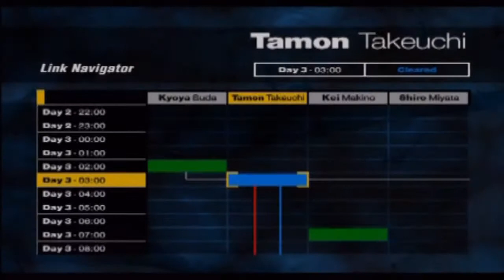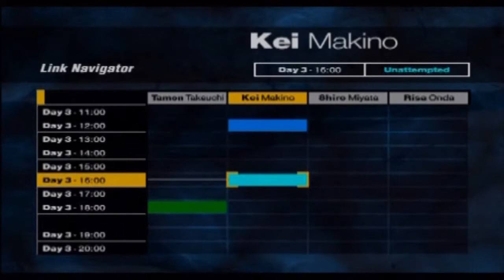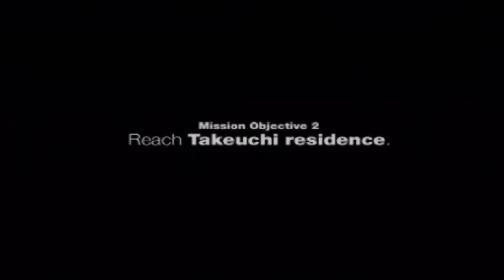Let's play (Forbidden) Siren part 42 (Detail Orianted)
The only difference in this mission is what you have to do as Tamon. Kyoya is the exact same, except at the end.

Day 3 03:00 mission two, Tamon Takeuchi: Penetrate GATE TO THE NEST'S CORE as KYOYA SUDA.
Day 3 09:00 flv, Kyoya Suda.
Day 3 16:00 mission one, Kei Makino: Reach ROAD TO FLOODGATES.
Day 3 18:00 flv, Kei Makino
Day 3 22:00 mission two, Tamon Takeuchi: Reach TAKEUCHI RESIDENCE.